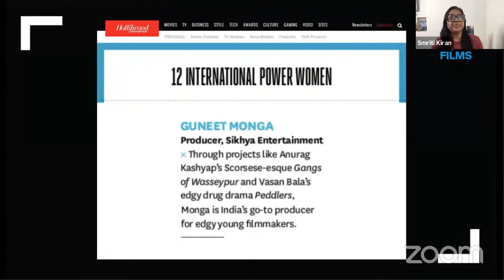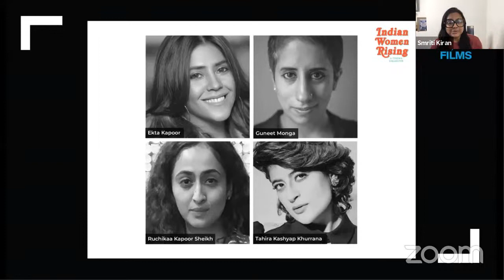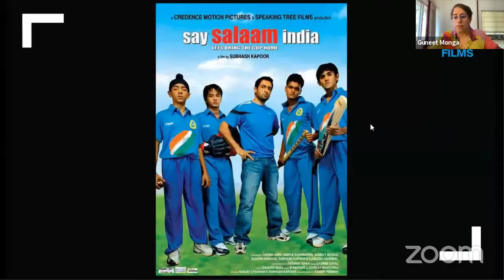Guneet Monga | Bridging The Gap Between Indie And Epic | Dial M For Films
She started her career 14 years ago but the reason one feels producer, CEO and Founder of Sikhya Entertainment Guneet Monga has been at it for 40 is because of the strides she has made in disrupting the producing landscape for independent films. She likes to call her cinema the new commercial. Watch Guneet Monga in conversation with Smriti Kiran on Dial M For Films about what hustle means to her, the importance of strategy and how to build a network.

0:00:00 - Start
0:00:40 - Introduction to Guneet Monga
0:03:05 - How the current scenario has affected work for Guneet and Sikhya Entertainment
0:06:00 - How Guneet prepared to move to Mumbai
0:12:08 - The journey of her first film, Say Salaam India
0:25:50 - How do co-productions actually work?
0:35:15 - How do you manage personal finances while working?
0:36:40 - Navigating film festivals
0:42:10 - What does 'hustle' mean to her?
0:52:55 - Why is there a lack of information in the independent filmmaking space?
1:01:00 - Learning from the ground up
1:05:50 - What are the revenue streams for independent films?
1:13:10 - Q&A with the participants